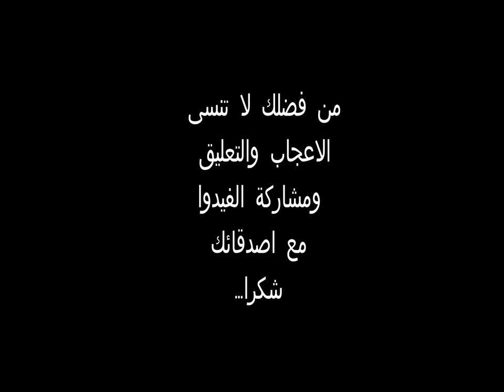شلالات سيدي واضح.. عندما تتحدث الطبيعة ( Algerian Travelers )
شلالات " سيدي واضح" تقع جنوب مدينة تيارت على بعد 15 كلم جوهرة الهضاب العليا ، فالمنطقة لا يمكن وصفها في كلمات هي جنة على الارض ومازاد من جمالها انها لم تتعرض للاستغلال البشري ، فعلى امتداد عدة كيلومترات وصولا إلى " وادي مينا " ستمتع عينك بمياة تشق طريقها بين اشجار ونباتات متشابكة ومايزيد المتعة صعوبة المسالك التي تخوضها للوصول الي قمة الشلال ، لذا فان المنطقة هي قبلة  للعديد من المواطنين نظرا لسحرها وروعتها ، فلا يمكن ان ياتي شخص او يمر علي تيارت دون ان يضع في مخططاته زيارة شلالات سيدي واضح ,وكون المنطقة معروفة بكثرة المهاجرين الي المانيا فان السياح القادمين من هذه الدولة  قد تفاجأوا بالمنظر الجميل الذي يستحق الاهتمام أكثر بهذه المنطقة الوحيدة بعاصمة الرستميين. من أعمال المصور الجزائري عبدالحق قداري المشارك في مسابقة الرحالة العرب